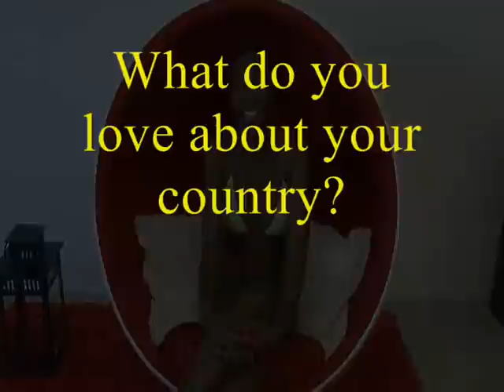Miss West Africa UK 2010- Madeleine Glatz from Cameroon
Miss West Africa UK 2010 (Event of the Year)
26th November 2010, Friday 6.30pm
@ The Royal Regency Hall (Round Table Seating)
501 High Street, Manor Park, E12 6TH

Be entertained by West African Drummers, Dancers, Food, Culture and Beauty.